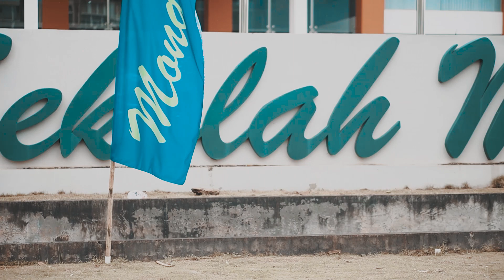Mondial Kindergarten Graduation 2023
Kindergarten graduation Sekolah Mondial 2023